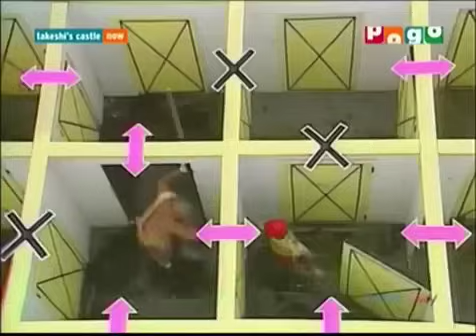Takeshi's Castle E20 in HINDI With Javed Jaffrey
Japanese actor Takeshi Kitano sets up a series of obstacles for the participants who are expected to conquer each round so that they can take over his castle.
Enjoy Episodes of Takeshi's Castle in our very own Javed Jaffrey's comedy live commentry...